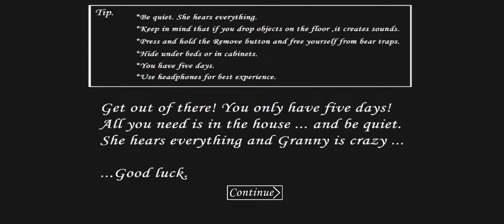Granny extreme mode, gameplay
Gameplay of Granny, extreme mode.